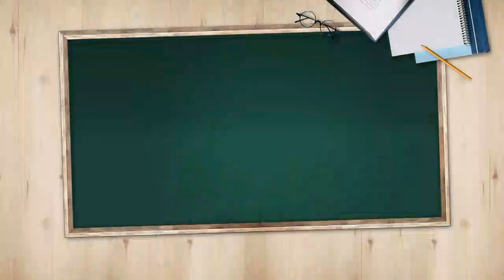[오늘의 키워드] 김현미 취임 3주년…‘최장수’ 임기동안 대책 21번 발표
◇ 최장수 장관님

- 김현미 장관 취임 3주년…부동산 대책 21번 발표
- 재임 3년간 서울 아파트 중위값 3억으로 '껑충'
- 재임 3년동안 서울 아파트 평균 51.7% 상승
- 내성 강해진 부동산 시장…거센 6·17 후폭풍
- 오늘부터 토지거래허가제 시행…갭투자 원천봉쇄
- 과도한 사유재산권 침해 논란…세부기준도 미비
- 재건축 2년 거주 요건에 전세 세입자 '날벼락'
- 실거주 요건 강화…계약만료 통보에 전세 대란 우려